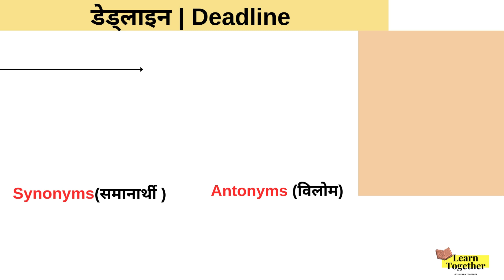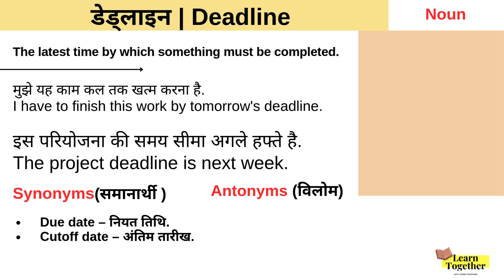Deadline ka matlab kya hota hai | Meaning in Hindi Sentence Examples - List of Common Office Terms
Deadline word ka meaning hindi me kya hai Senetnce Examples in Hindi and English  What is the meaning of Deadline in Hindi Deadline Meaning in Hindi Video - List of Common Office Terms

Hello and welcome Viewers to LearnTogether - aaiye aaj ke iss video me jantey hai Deadline ka matlab uski pronunciation or sath me dekheyge ki Deadline word ka sentence me isteymaal kaise karenge . Sath his video ke end me bataya gaya hai ki Deadline word ke Synonyms or Antonyms kya hote hai

sabse pehle Deadline ki Pronunciation dekh lete hai

Meaning of Deadline in Hindi,
Deadline kya hota hai,
Deadline ka matlab kya hota hai,

तो आइए Sentence examples with the word Deadline देख लेते है|

Daily English and hindi Word Meaning